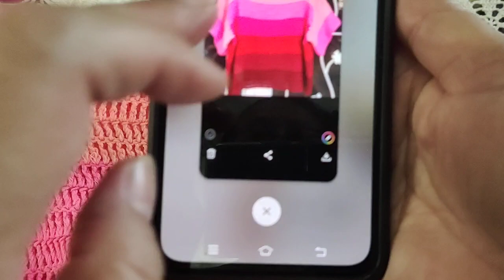เสื้อถักโครเชต์หลากสีกับบุบผาพารวย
ถักเสื้อโครเชต์ไหมพรมหลากสีด้วยลายง่ายๆใส่สวยมาก